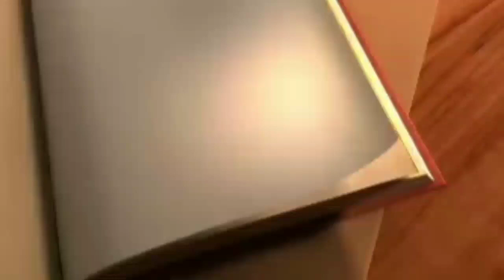... kanave kanave...album song video @NpSK entertainment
NPSK
ENTERTAINMENT
NP
SK
KAVIYARASHU
NITHIN
SIBI
SIGENDRAN
NPSK
ENTERTAINMENT
DIRECTED
SCREENPLAY
EDITING
BY
M. SIGENDRAN
ARTIST
CHOREOGRAPHER
KAVIYARASHU
Camera
m.sibi
directed, screenplay, editing:m.sigendran
artist, choreographer:kaviyarushu
camera:m.sibi
telagram
Inasta id:@skthala_creation
sibi meccanzi
Facebook I'd:SK thalada6
.if u willing to join ...contact

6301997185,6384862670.